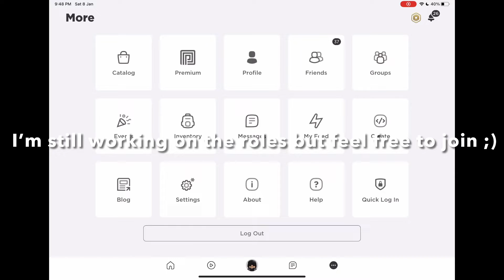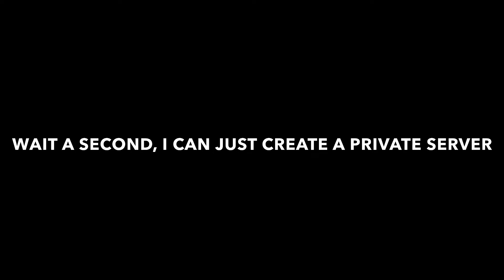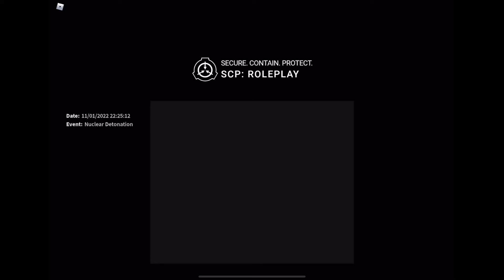The SCP Roblox Experience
Whoever join The cookie insurgency will get a free cookie, any cookie you want:)
And then if you join the Muffin Task Force you get a free muffin any type of muffin;)